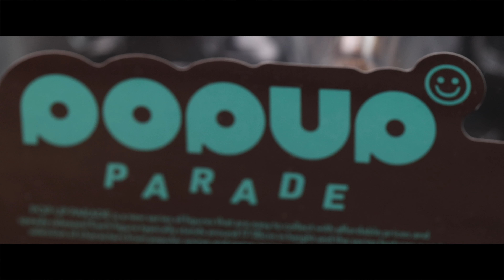[魔玩PVC] 恐懼回歸!! POPUP 絕命異次元 艾薩克 公仔開箱｜GSC POPUP Dead Space Isaac Clarke Figure